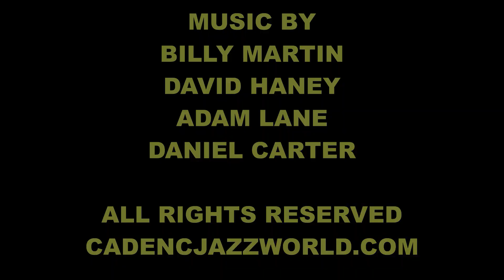Billy's Birthday Bash at Joe's Pub excerpts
Live from Joe's Pub at the Public in NYC. Featuring Billy Martin, drums; Daniel Carter, sax; Adam Lane, bass; David Haney, piano